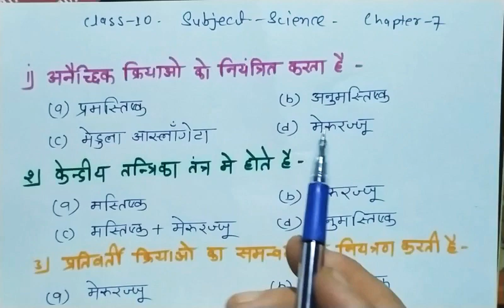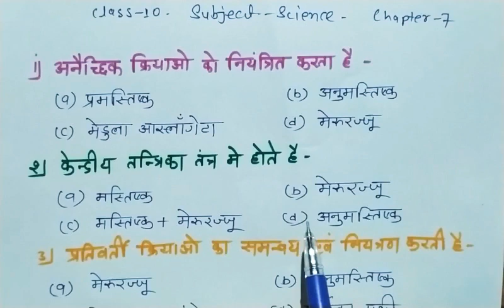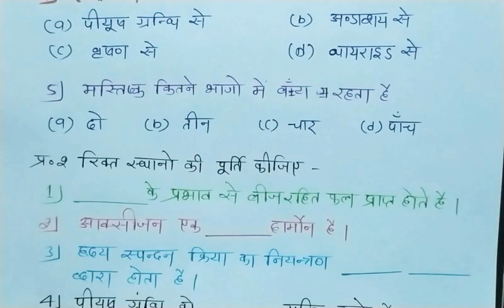30 Important objective questions / class-10 science